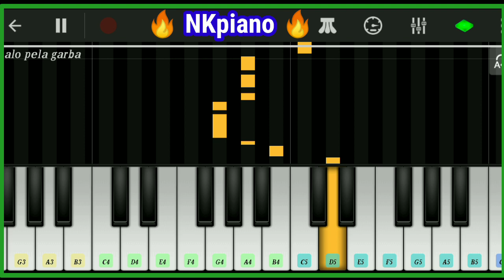New Garba Piano 2021 || chalo pela bamboo garba song piano Status || 2021 નવરાત્રિ સ્પેશિયલ 🔥🔥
New Gujrati Ringtone
New gujrati Garba Status
New gujrati garba songs
gujrati garba song piano music
garba ringtone
new garba dj remix
dj garba
garba program
navratri special ringtone
new gujrati ri
fl studio
rakesh barot na garba
rakesh barot ni ringtone
gaman shanthal na garba ringtone
sadhi ma ni ringtone
sadhi ma new song
sadhi man nava git
gujrati garba dj ringtone 2021
2021 na garba
2021 ni ringtone
new gujrati sad ringtone
new gujrati love song
new gujrati ringtone
gujrati git
rakeah barot new song
Rakesh barot song ringtone
new ringtone hindi
gujrati shayri
gujrati garba ringtone

New Garba Ringtone 2021
new Ringtone Gujrati
gujrati ringtone
mahakali ringtone
garba ni ringtone
rakesh barot ni garba ringtone

Mobaile piano master

nava garba

Patai raja no garbo

garba ringtone

Kinjal dave na garba

New garba song piano cover

Navratri piano cover

gujarati love ringtone

gujarati ringtone mp3 piano.

gujarati garba ringtone garba ringtone

gujarati ringtone song piano tik tok banjo ringtone

gujarati love ringtone

gujarati garba ringtone

garba ringtone gujarati

ringtone song piano

ringtone gujarati

gujarati music ringtone

gujarati background music